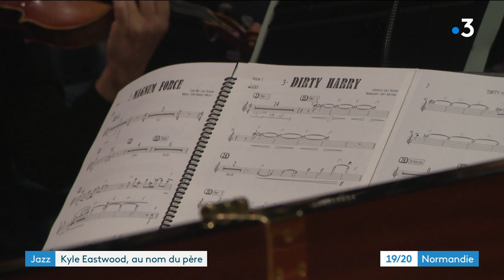Jazz sous les pommiers : à Coutances, Kyle Eastwood a rendu un vibrant hommage à son père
A Jazz sous les Pommiers, il y en a pour tous les goûts. Au programme, samedi soir : une rencontre inédite entre le vin, le cidre et le jazz, et un concert des musiques de film de Clint Eastwood, par son fils Kyle, avec l’orchestre régional de Normandie.